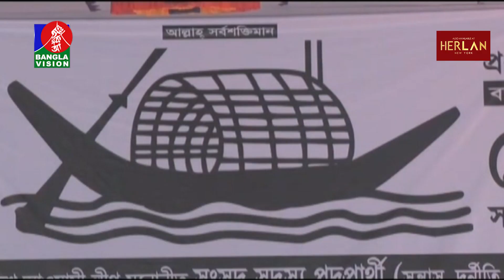ফরিদপুরে চলছে আওয়ামী লীগের নির্বাচনী জনসভা